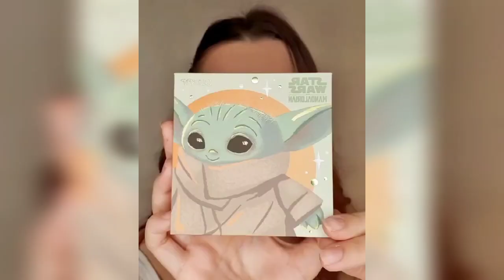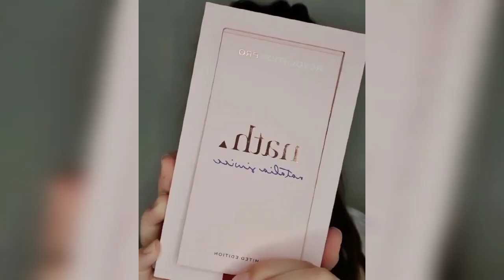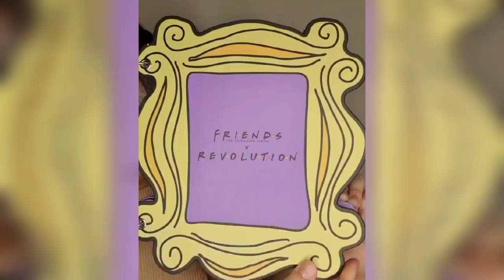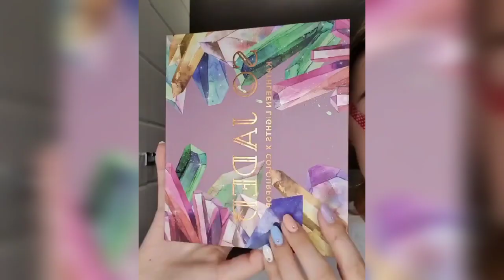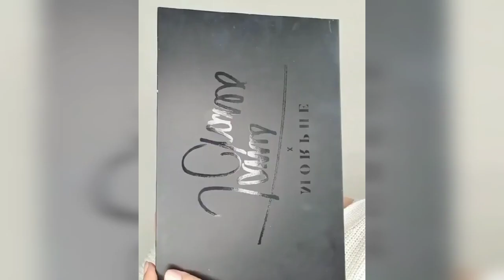Top Viral Makeup Tutorial By Anya /Beautyrights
1976 allowance is made for "fair
Use" for purpose such as criticism news reporting teaching scholarship education